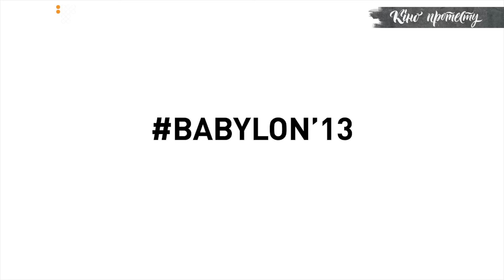Кіно протесту: Сила камери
Учасник об'єднання кінематографістів Babylon’13, оператор Юрій Грузінов розповідає в проекті «Культура протесту» про пошук героїв для фільмів і силу камери, що перевершує зброю.

Відео в ролику — Babylon’13

Над матеріалом працювали: Катерина Мізіна, Анна Перепелиця, Анна Московченко, Марина Сидоренко, Юліанна Сліпченко, Данило Венгренюк